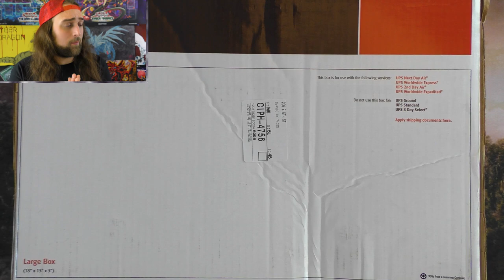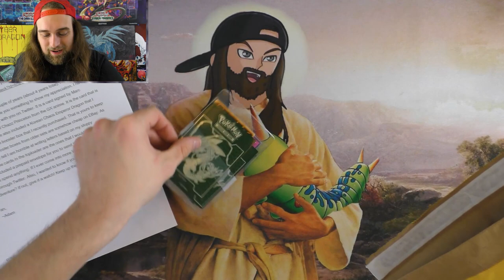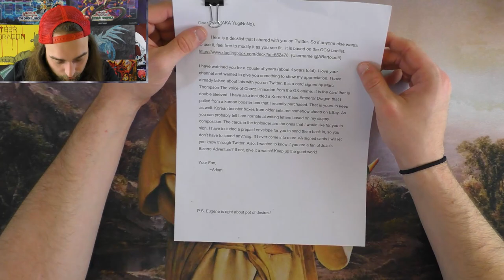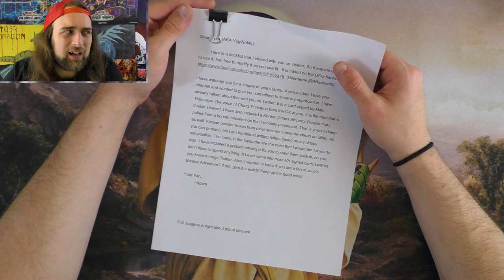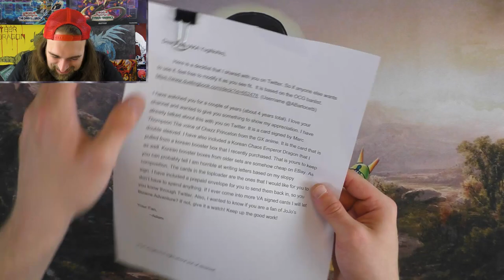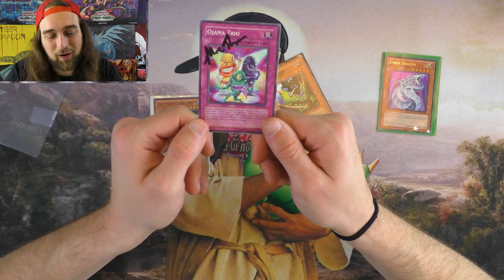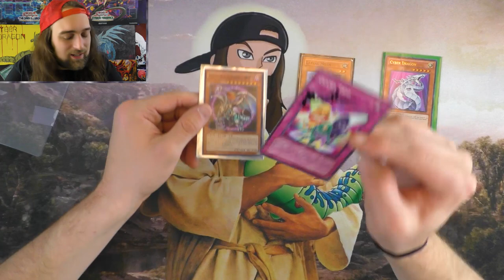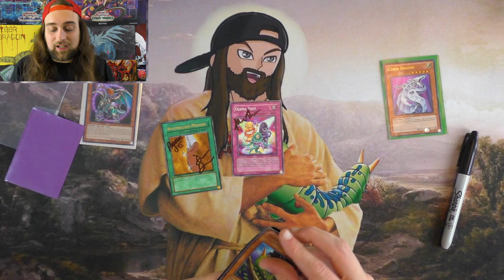A Yu-Gi-Oh! GX Voice Actor Signed A Card For Me